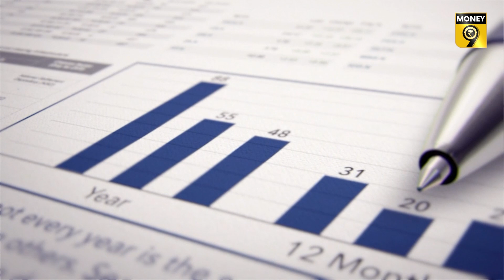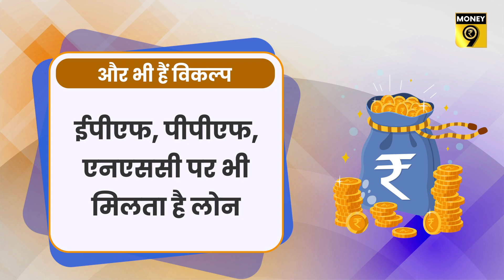EP11: Chain Ki Saans | इस तरीके से मिल सकता है सस्ता कर्ज | Cheap Loan Rates | Money9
आजकल लोग ऐप और क्रेडिट कार्ड के जरिए काफी महंगा कर्ज ले रहे हैं. इसका भुगतान करने में तमाम तरह की समस्याएं आती हैं. कैसे मिलेगा सस्ता कर्ज, देखिए मनी9 के इस वीडियो में-